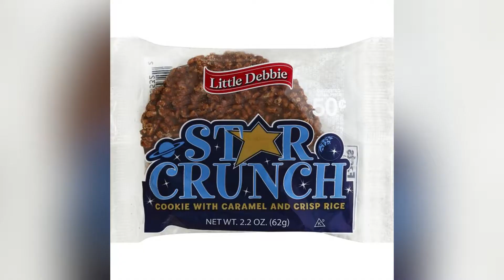Build A Bitch ❤️‍🔥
EclipseRC I hope you enjoyed this montage.

Song: Build A Bitch by Bella Poarch

Ending Cinematic by @M1K3Editz

Let’s keep Exploring the Cosmos